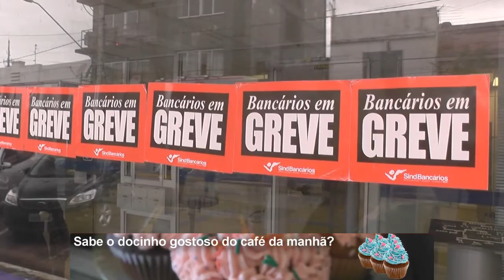GREVE DOS BANCÁRIOS COMPLETA UM MÊS.